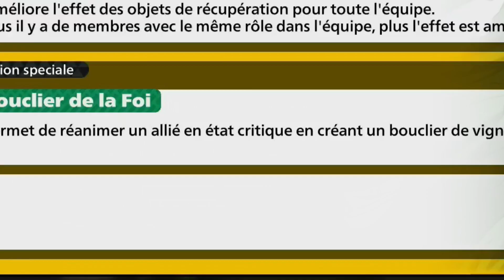TOP DES PERSONNAGES LES PLUS PUISSANTS DANS MY HERO ACADEMIA ULTRA RUMBLE !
Salut les Abonnés du Futur, aujourd'hui TOP DES MEILLEURS PERSONNAGES SUR MY HERO ACADEMIA ULTRA RUMBLE et je vous explique pourquoi donc j'espère qu'elle va vous plaire les frérots !!

Mon PSN: Mesto01380